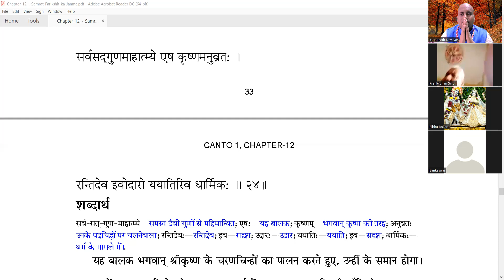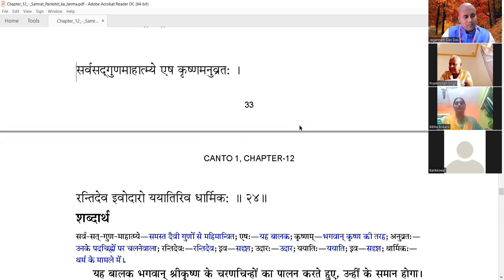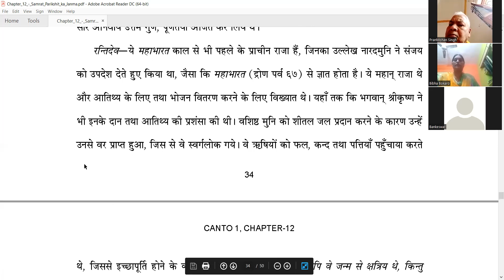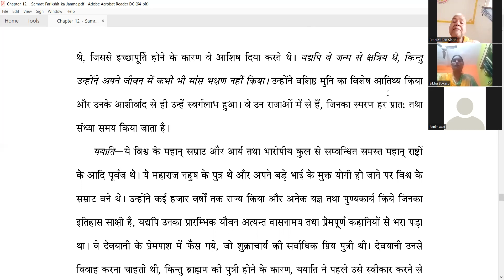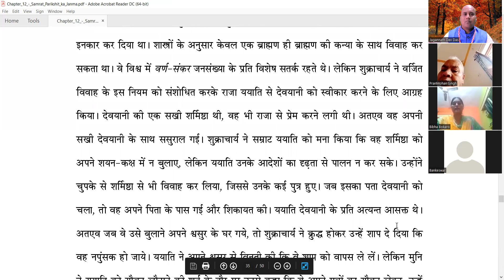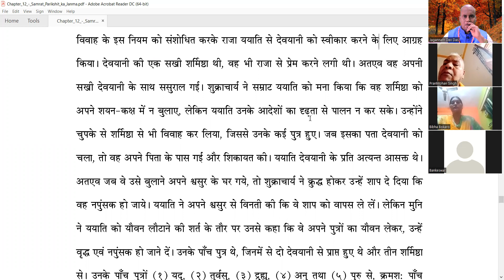ZOOM | 1 - 12 -24 (A) | श्रीमदभागवतम | Hindi | Mayapur | April 2022 | JagannathDevDas